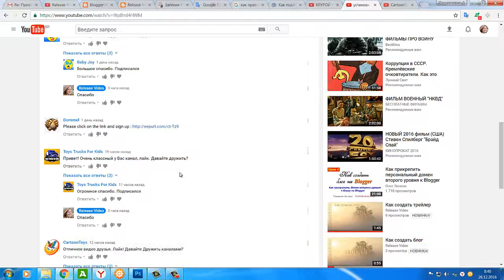Как подписаться на канал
Когда Вы это сделаете, будете получать уведомления о новых видео , которые на них появляются. Благодаря этому вы сразу узнаете о новых материалах, которые Вас интересуют.